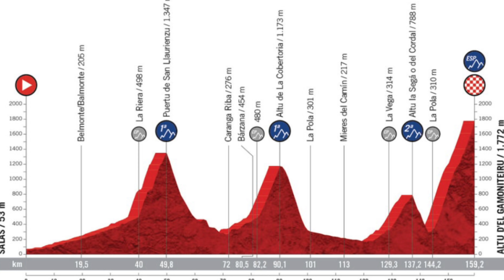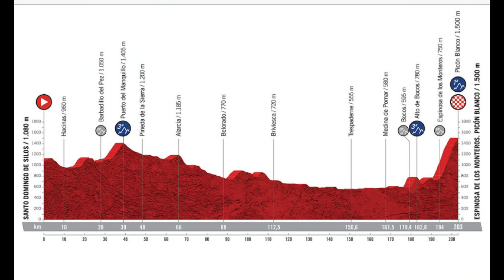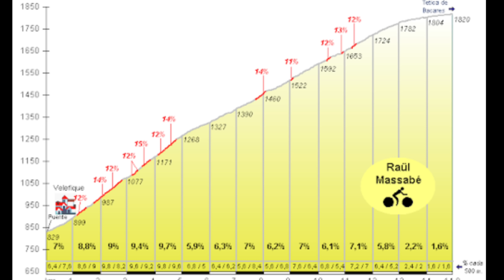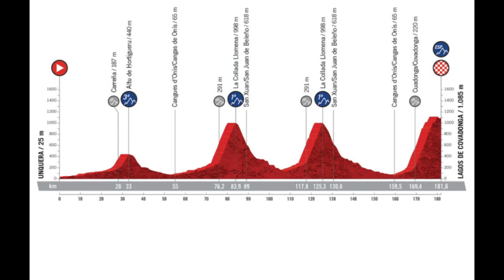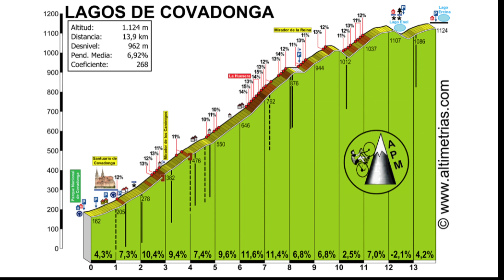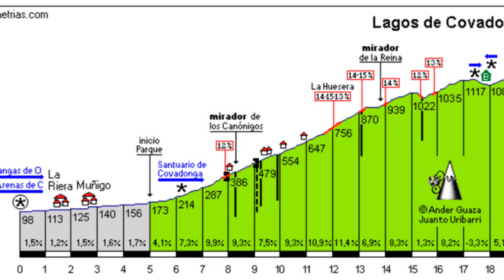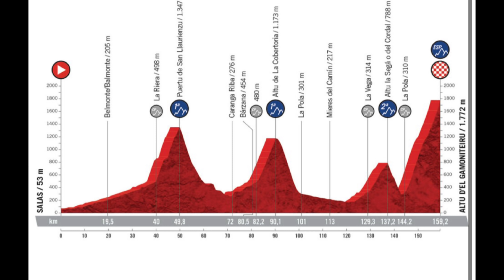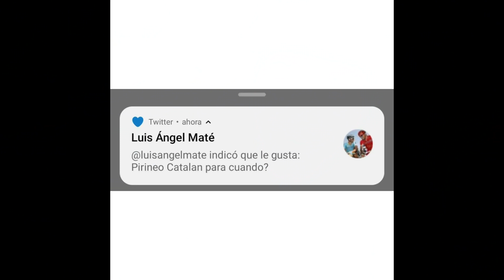¿Cuáles serán los PUERTOS más TERRIBLES de LA VUELTA 2021?